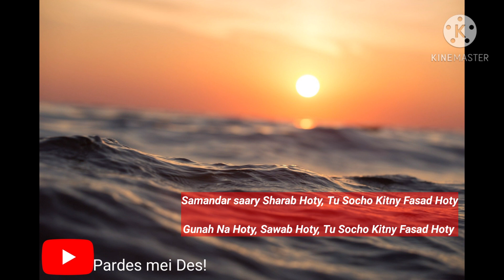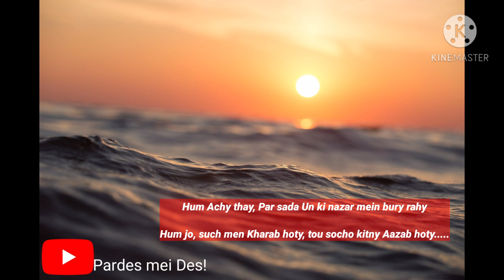Samandar sary Sharab hoty tou socho kitny Fasad hoty - DesSaiPardesTak!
This video contains romantic poetry for poetry lovers.
Samandar sary Sharab hoty .